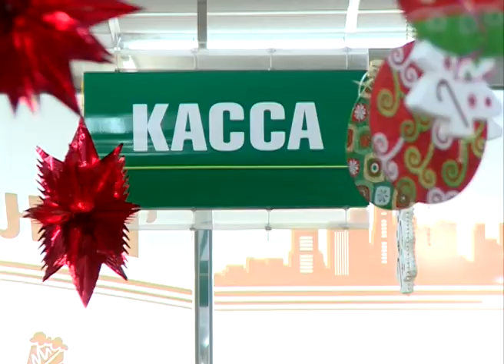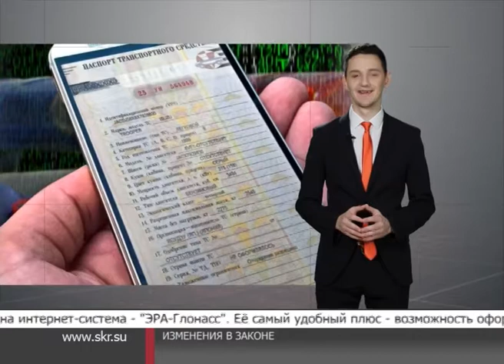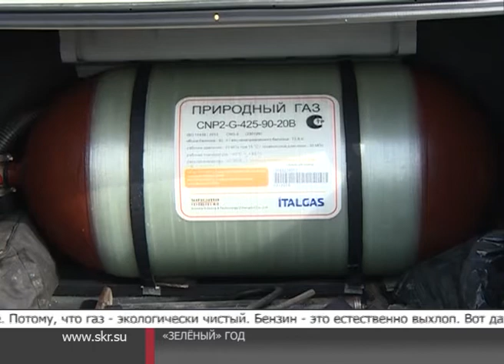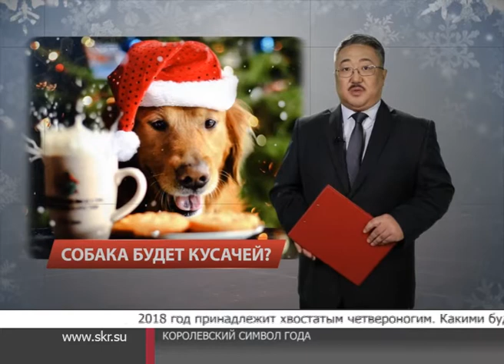Центр внимания. Итоги 2017 года.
Все вышли с новогодних каникул? Все вспомнили, как это, работать?
Сделайте небольшой перерыв, и вспомните, каким был 2017 год. Какие события были в центре нашего внимания, что заметили наши журналисты и операторы?
Обо всем этом в нашем обзоре минувшего, 2017 года.